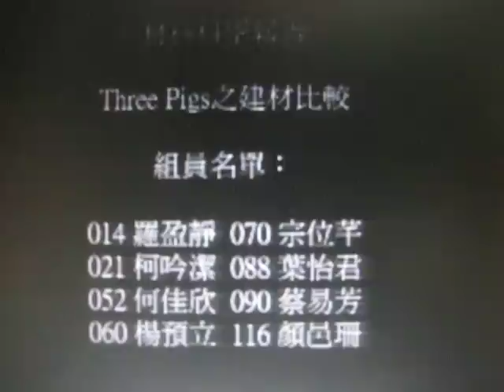材料科學-三隻小豬之建材比較(朝陽99級營建)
組員：

014 羅盈靜
021 柯吟潔
052 何佳欣
060 楊預立
070 宗位芊
088 葉怡君
090 蔡易芳
116 顏邑珊